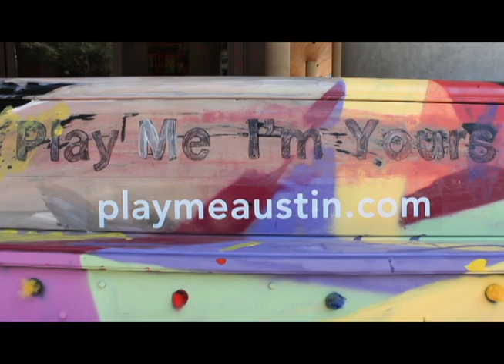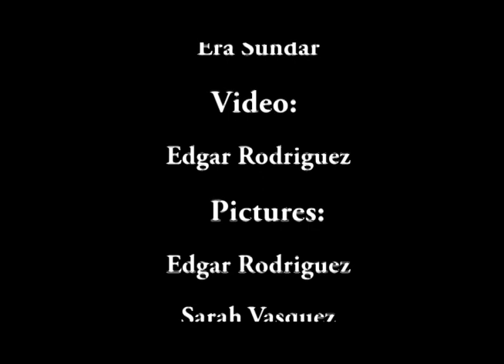Play Me I'm Yours (Austin)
From April 1 to May 1, 14 pianos were scattered around downtown Austin.